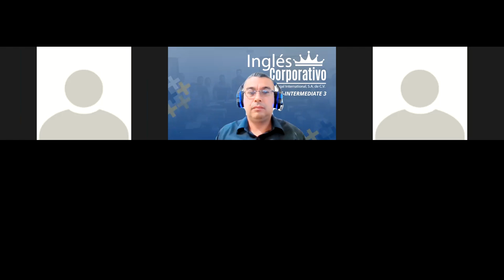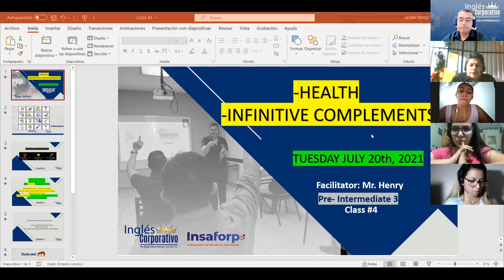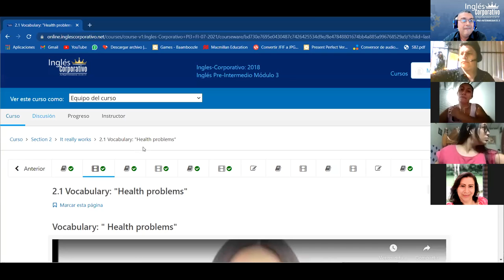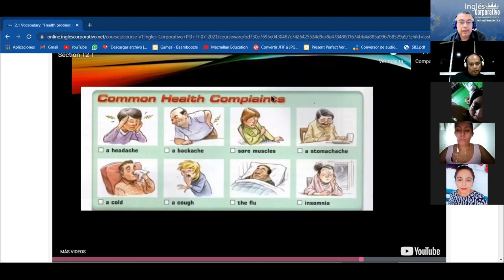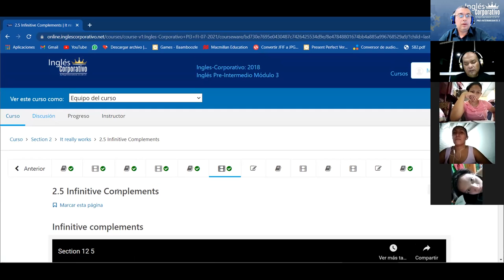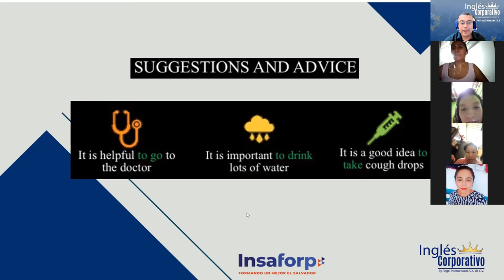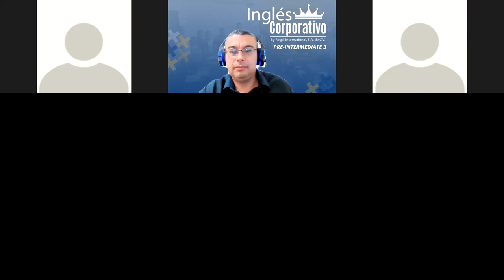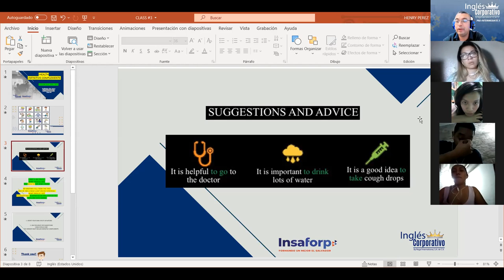Ingles Corporativo-Class #4 Health and infinitive complements.